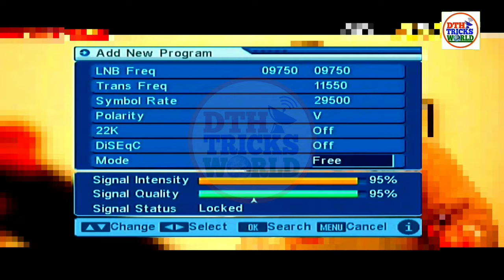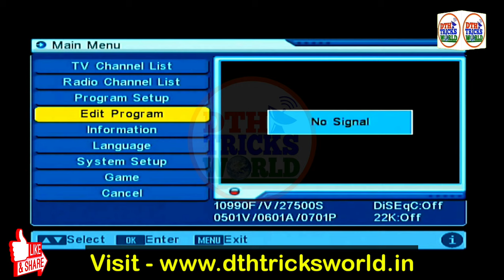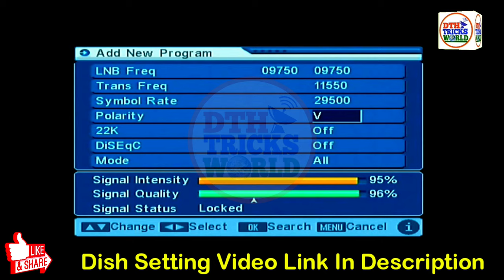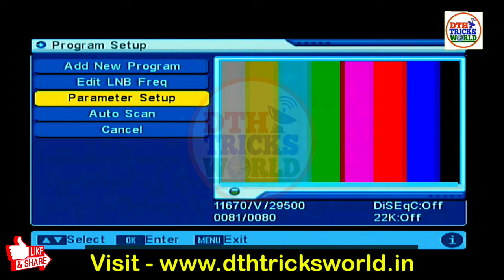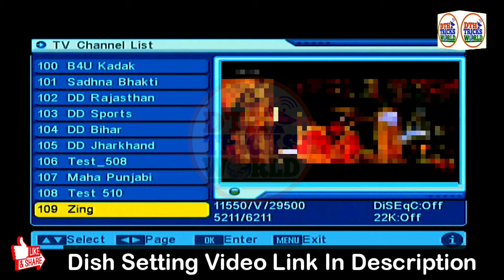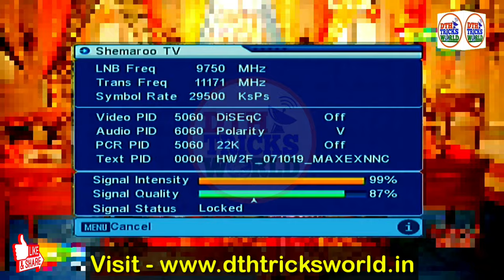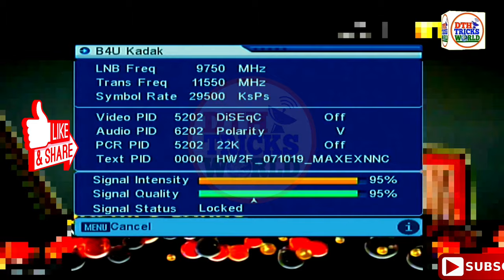DD FREE DISH Space Full Problem Solution | 1 मिनट में सही करो और सभी चैनल वापस Add करो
Doston is video me mai aapko DD FREE DISH ke MPEG-2 Set Top Box me aane wali Space Full Problem ke solution ke baare me bataunga. To iske liye aapko ye video pura dekhna hoga.

✅Full HD MPEG-4 Set Top Box